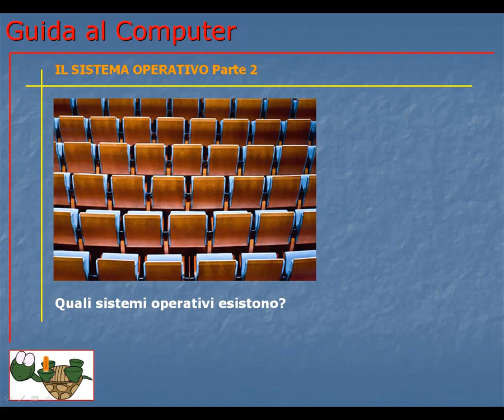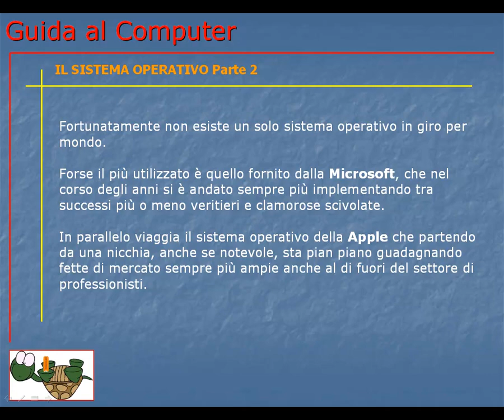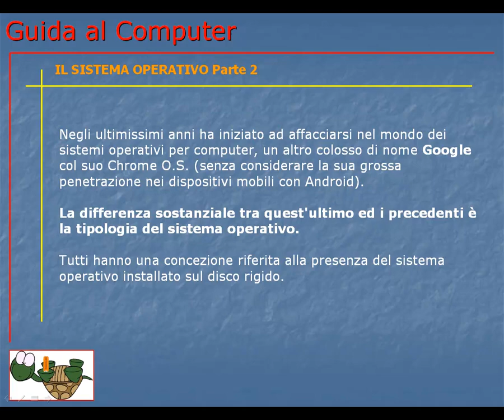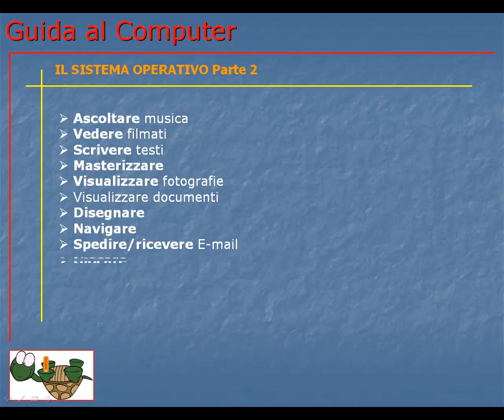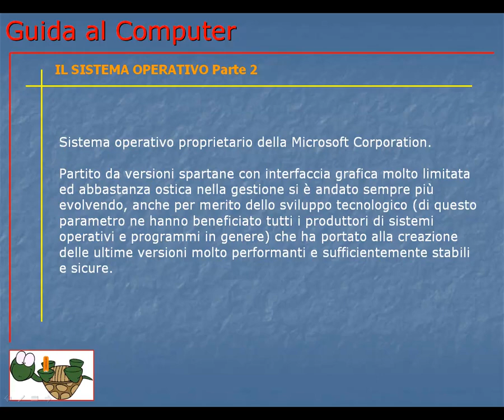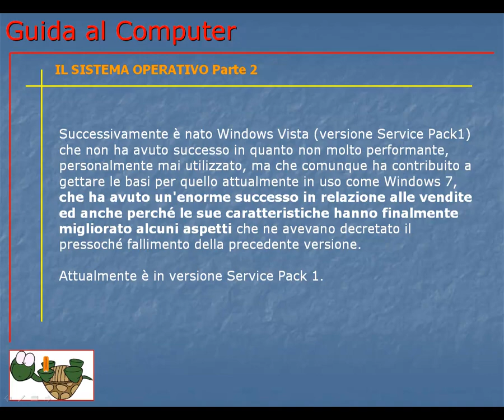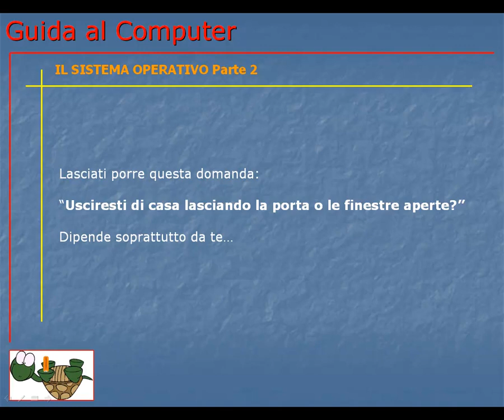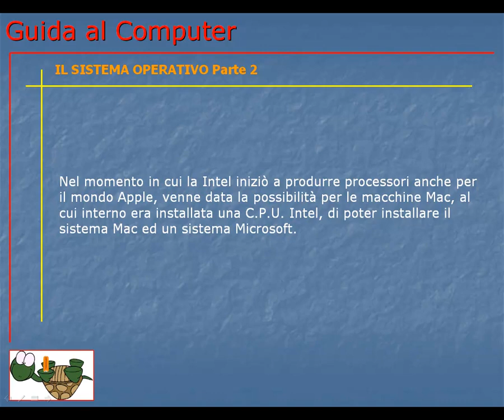Corso Informatica Base e Avanzato | Corso Computer da Base ad Avanzato | Lezione 052